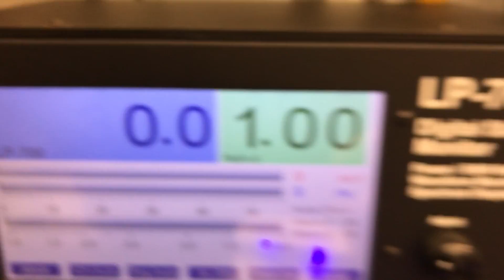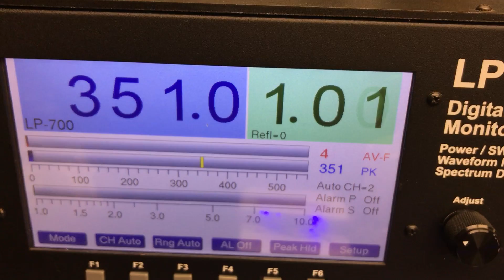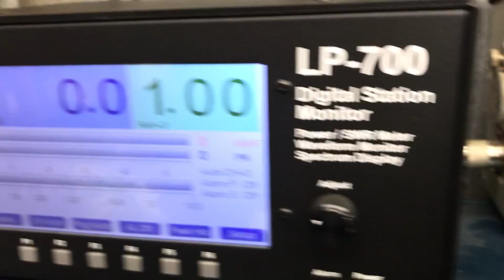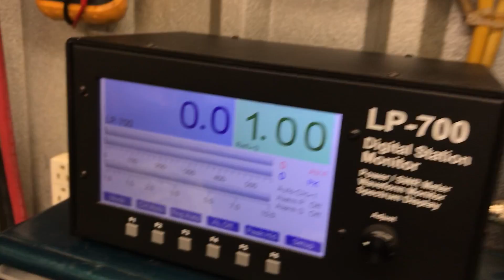Donkey Stomper 200V-HG-2Pill Cw Transmitter